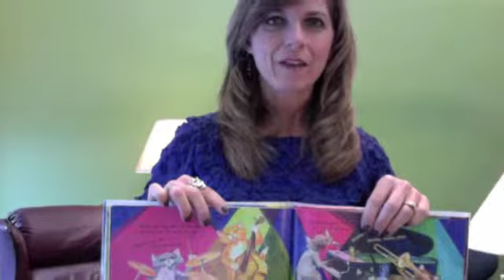Freddie the Frog® and the Flying Jazz Kitten ACTIONS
Actions to go along with the story, Freddie the Frog® and the Flying Jazz Kitten book/CD.  Author, Sharon Burch; Illustrator, Tiffany Harris.  Mystic Publishing, 2011.

Sharon Burch